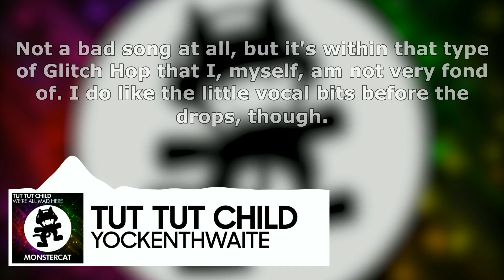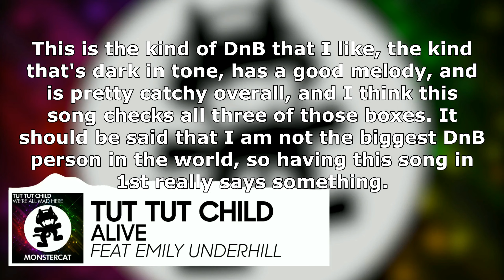Ranking Tut Tut Child - We're All Mad Here EP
This is definitely one of the better EPs to come out of Monstercat's first couple years. It's got a nice diverse tracklist and all the songs are almost a perfect range of like-dislike, I would even go as far as to say this is the most balanced EP on the label!

Next Video: Ranking Rogue - Dreams EP